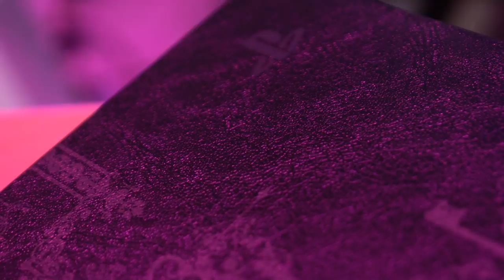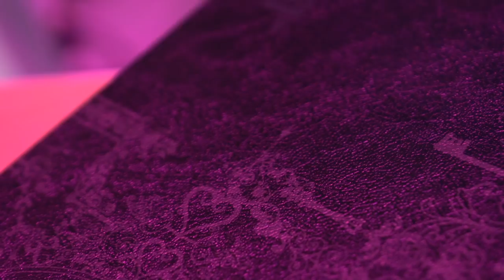💙PS4 PRO KINGDOM HEARTS 3 💙| UNBOXING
¡¡¡NUEVO UNBOXING!!! ¿Queréis más? ¿Qué es lo que más os ha gustado?